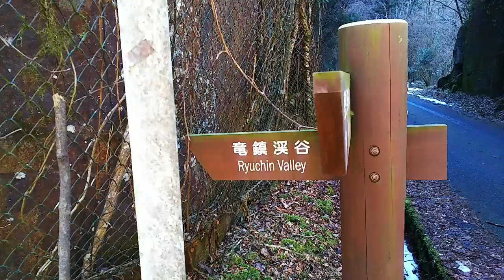開運 神社 パワースポット ！深谷竜鎮渓谷 龍鎮神社 龍神様(瀬織津姫)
開運 神社 パワースポット【奈良県の裏パワースポット！】奈良県宇陀市榛原荷阪にある龍鎮神社という神社で、龍神様が祀られています。かつて雨乞いの祈願の際には、まず龍鎮さんにお参りしたと言われています。
龍鎮神社の前には滝と滝壺があり、そこに日没を待って松明を持って登り降雨を祈願したそうです。
今では松明は使われなくなったが、この神事は今も続いており、海神社の氏子総代、地元の自治会長、海神社の神主が龍鎮神社まで行き祈願しています。